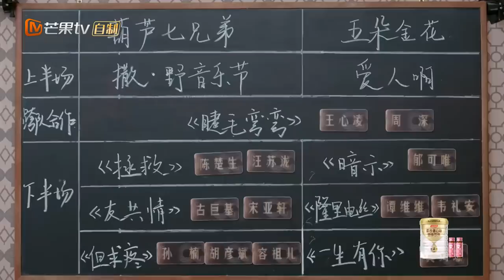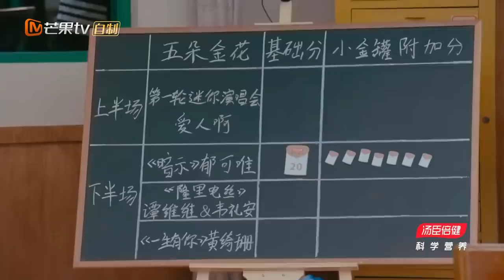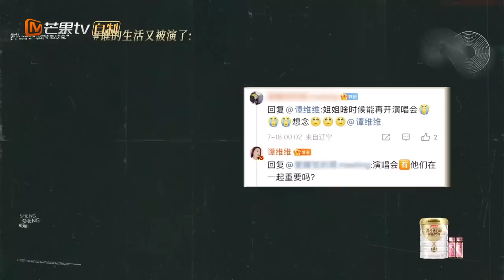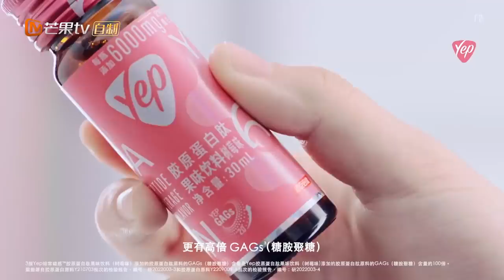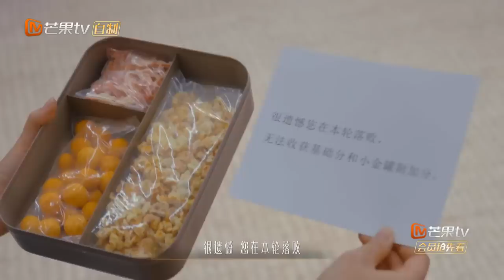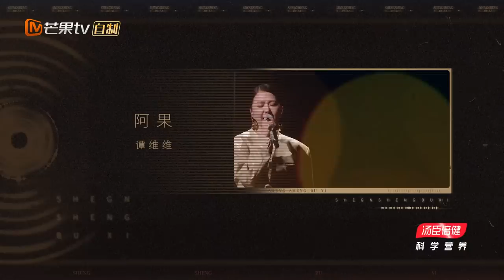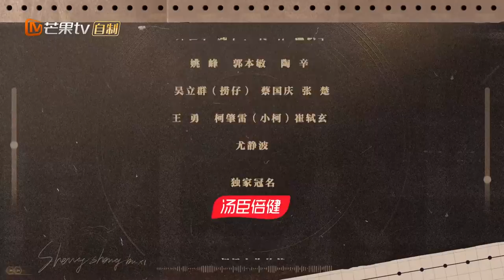【FULL】王心凌 周深 合作舞台《睫毛弯弯》俏皮可爱 陈楚生《拯救》成功挑战自身音域｜声生不息·家年华 Circle Of Sound EP06｜MangoTV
00:00 订阅我们 Subscribe to us👉 有歌之年 声生不息
10:40 王心凌/周深《睫毛弯弯》
24:36 陈楚生/汪苏泷《拯救》
29:30 郁可唯《暗示》
49:19 谭维维/韦礼安《隆里电丝》
57:08 古巨基/宋亚轩《友共情》
1:17:00 孙楠/胡彦斌/容祖儿《但求疼》
1:23:13 黄绮珊《一生有你》
1:46:32 男队全体/容祖儿《快乐老家》

【嘉宾】孙楠/黄绮珊/古巨基/陈楚生/王心凌/谭维维/胡彦斌/郁可唯/汪苏泷/周深/宋亚轩/容祖儿/韦礼安